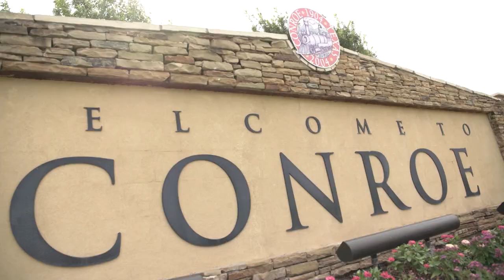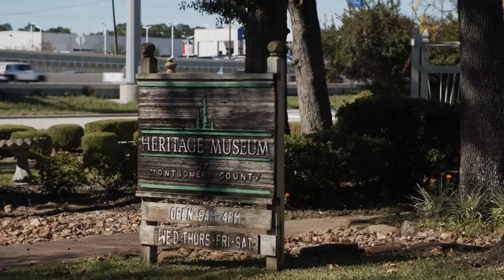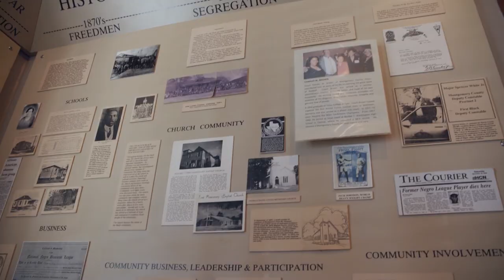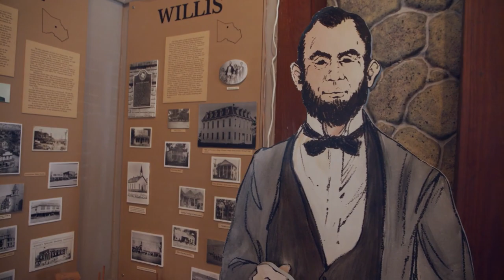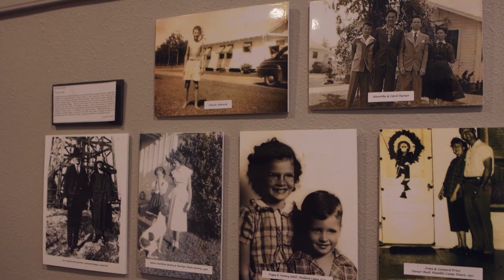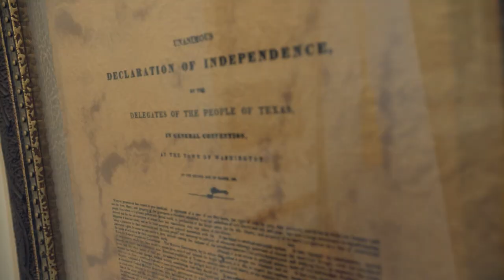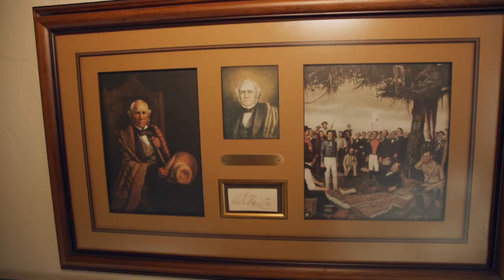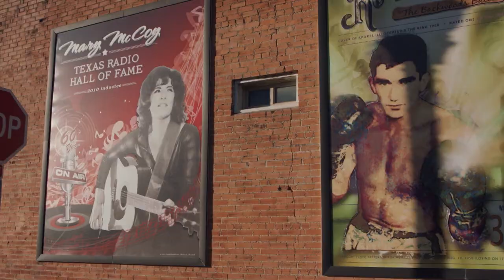Tales of Texas History in Conroe - YOLO TX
Class is in session, y’all! Come out and explore our historic Texas roots in Conroe, Texas! The birthplace of the Lone Star flag, this small town is intertwined with our amazing state’s history. At the Lone Star Monument and Historical Flag Park, Texans can soak in the pride of the Texas Revolution as the 13 battle flags wave in the wind. The Heritage Museum and Spirit of Texas Bank are rich with local and national history telling the story of our state’s becoming. Don’t leave without stopping by the Crighton Theatre! A Conroe staple, the theatre has hosted legendary artists and stars since first being built in 1934. And the rest, as they say, is history.